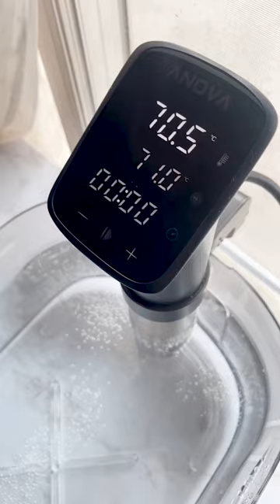Sous Vide Chicken Wing Saltimbocca with Chef Erica Karbelnik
Whether Erica Karibelnik is a restaurant kitchen, or in her kitchen at home, she will always turn to her Anova Precision Cooker Pro. Cooking with Anova makes things so much easier, especially when she is cooking for a large group. Chef Erica caters many events for large groups so by cooking sous vide, she can ensure that she can cook big batches at a time, and not run the risk of overcooking anything. The Anova Precision Cooker Pro ensures a steady temperature throughout my whole cooking time, with the wifi feature, she can set it and forget it as the saying goes. It makes her life as a chef, mom and business owner that much easier.

So this holiday season, she is taking entertaining to the next level with these chicken wings saltimbocca, a play on the classic, turned into delicious bite-sized canapes to impress your guests.